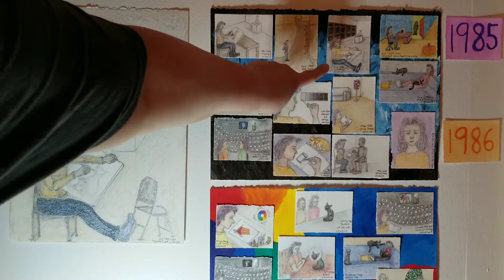College 1st Year 1985-1986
My first year of college, discovering art school isn't as helpful as I thought it would be.